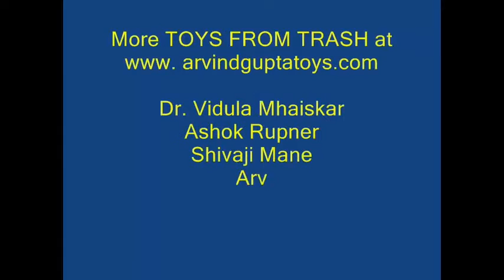FIRE LESS FLAME | Urdu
This experiment is very graphic. You will need some Isopropyle Alcohol, a bowl, a piece of cloth and tongs. Take equal quantities of Isopropyle Alcohol and water and pour them out in a bowl. Dip a piece of cloth in the mixture and pick it up with a pair of tongs. With the help of an adult light the cloth. Keep your hand safe from the flame. You will see the cloth burn with a clear blue flame. Wait until the flame dies out. You will be surprised to see that the cloth remains intact and does not burn. It is the Isopropyle Alcohol which burns and the water evaporates leaving the cloth intact.